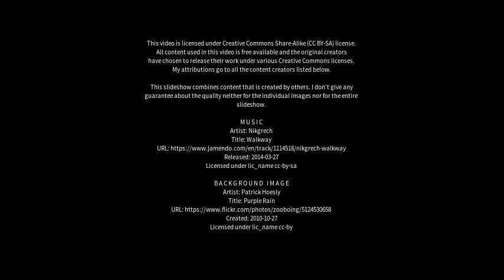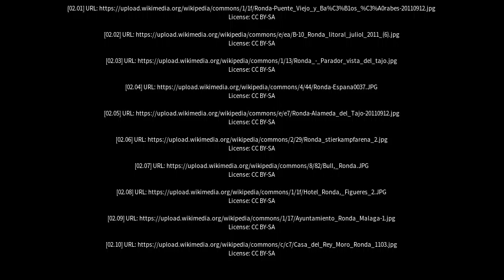Best places to visit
Best places to visit - Ronda (Spain) Best places to visit - Slideshows from all over the world - City trips, nature pictures, etc.